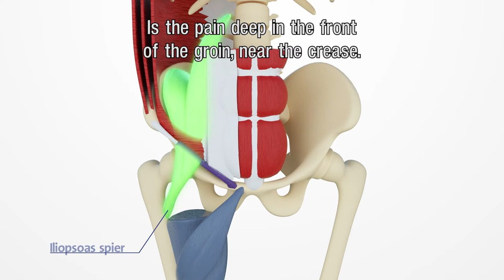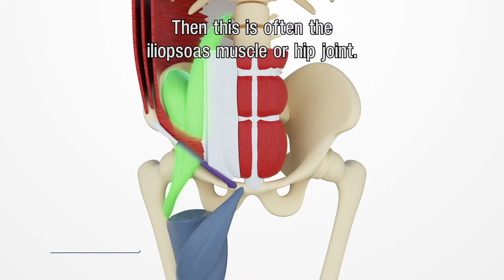Groin injury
When you have a groin injury, you feel pain in the groin area. The sports doctors at Erasmus MC are familiar with the different types of groin injuries . They are experienced with clinical examination of groin injuries and this is important to make a good diagnosis. In this movie, you will see the steps that we usually take to make a diagnosis, which treatments there are  and how we guide you in your recovery.